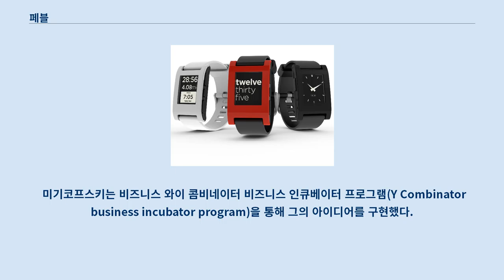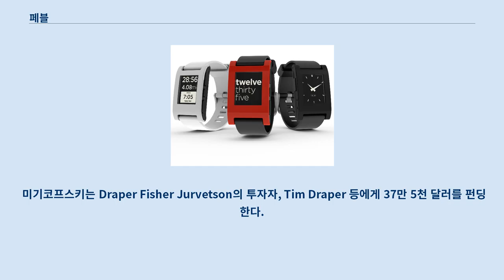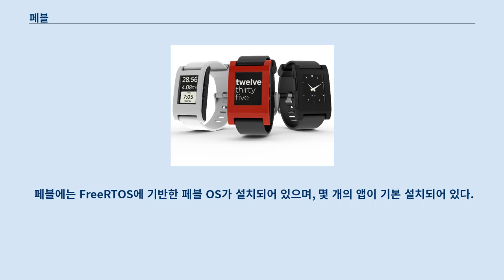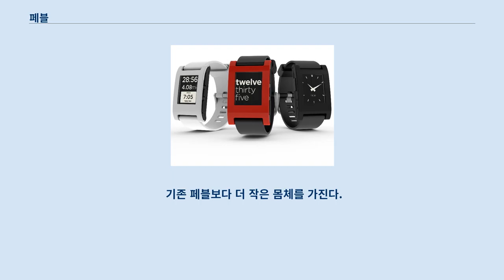페블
페블(영어: Pebble)은 페블 테크놀로지가 크라우드 펀딩 플랫폼, 킥스타터를 통해 펀딩하여 2013년 출시한 스마트워치이다.
 킥스타터에서 1027만 달러를 모금하는 데 성공한다.
 이 기록은 크라우드 펀딩으로 모금한 금액 중 최고 기록이다.
 페블은 아이폰과 특정 안드로이드 장치와 호환된다.
 장치와 연결된 상태에서 문자 메시지나 이메일, 전화, 페이스북과 트위터와 같은 소셜 네트워크 서비스에서 알람이 오면 진동으로 알림을 준다.
 페블은 동시에 8개의 앱을 설치할 수 있으며, 이 앱들은 아이폰이나 안드로이드 앱 마켓에서 살 수 있다.
 페블은 에릭 미기코프스키(Eric Migicovsky)에 의해 디자인됐다.
 미기코프스키는 비즈니스 와이 콤비네이터 비즈니스 인큐베이터 프로그램(Y Combinator business incubator program)을 통해 그의 아이디어를 구현했다.
 미기코프스키는 Draper Fisher Jurvetson의 투자자, Tim Draper 등에게 37만 5천 달러를 펀딩한다.
 하지만 추가적인 금액을 펀딩 받지는 못한다.
 inPulse라는 이름으로 제품을 출시했으나 대부분 실패한다.
 그래서 2012년 4월 11일, 미기코프스키의 페블 테크놀로지는 킥스타터 캠페인을 런칭한다.
 목표금액은 10만 달러였으며, 캠페인 런칭 2시간만에 이 금액을 달성했다.
 그리고 30일이 지났을 때는 470만 달러를 달성한다.
 2012년 5월 18일, 후원자 68,928명에 의해 10,266,844 달러를 모금하고 캠페인은 종료된다.
 캠페인 당시 페블의 가격은 첫 200개는 99달러였으며, 115달러였다.
 한편, 선주문 때는 150달러였다.
 2013년 1월부터 대량생산에 돌입했으며, 주당 15,000대 생산을 목표로 잡았다.
 2013년 7월 4일까지 85,000대가 판매됐다.
 페블은 샤프가 생산하는 1.26인치 144 x 168 전자잉크 디스플레이, 백라이트, 진동모터, 지자기센서, 주변 빛센서, 3축 가속도센서를 장착했다.
 안드로이드 및 iOS와 블루투스 2.1로 통신한다.
 블루투스 4.0이 가능한 장치와 통신할 경우, 블루투스 4.0을 이용한다.
 수정된 USB 케이블을 통해 자력으로 연결되어 충전한다.
 배터리는 한 번 충전으로 약 7일 정도 사용가능한 것으로 알려졌다.
 킥스타터 후원자들의 요청에 의해 방수 기능이 추가됐으며 5기압까지 방수 가능하다.
 이는 민물과 바닷물 모두에서 40미터까지 잠수가능함을 의미하며, 더불어 착용상태에서 샤워, 다이빙, 수영 등이 가능하다.
 페블에는 FreeRTOS에 기반한 페블 OS가 설치되어 있으며, 몇 개의 앱이 기본 설치되어 있다.
 페블 SDK 페블 테크놀로지는 제품이 배송되기 전에 페블 SDK를 공개한다고 밝혔다.
 2013년 4월 12일, PoC(Proof of Concept, 개념 증명) 와치페이스(watchface) SDK와 문서를 공개했다.
 PebbleKit이라고 불리는 두 번째 SDK를 2013년 5월 17일 공개했다.
 이 버전에서 AppMessage 프레임워크를 사용하여 페블과 스마트폰 장치 사이에 양방향 통신을 지원하기 시작했다.
 페블 스틸은 페블의 다음 세대 제품이다.
 기존 페블보다 더 작은 몸체를 가진다.
 또한 새로운 충전 케이블로 변경됐으며, 페블 로고가 새겨져 있다.
 손목 밴드는 메탈과 가죽, 두 모델이 있다.